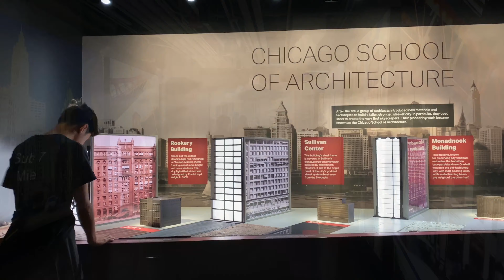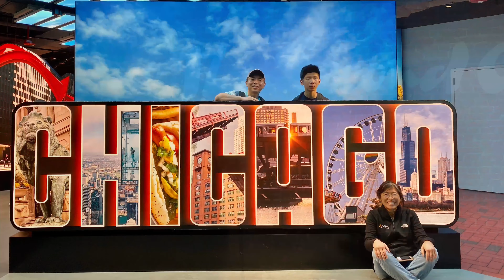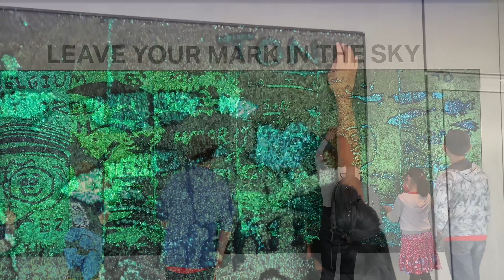2022 06 07 willis tower 4K